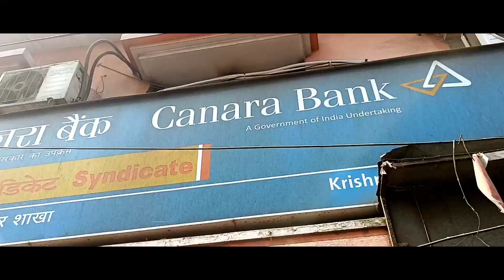Explore India Bicycle journey: All India Bicycle Tour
All india bycycle tour.
My self Nandighosh khamari.
I like environment.